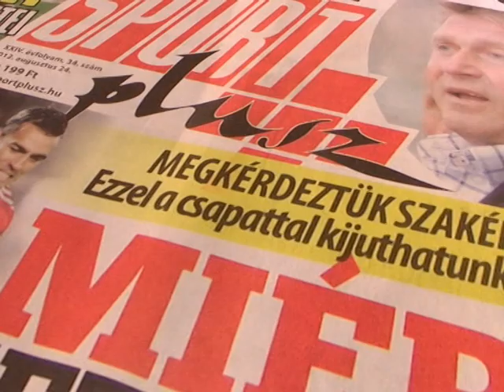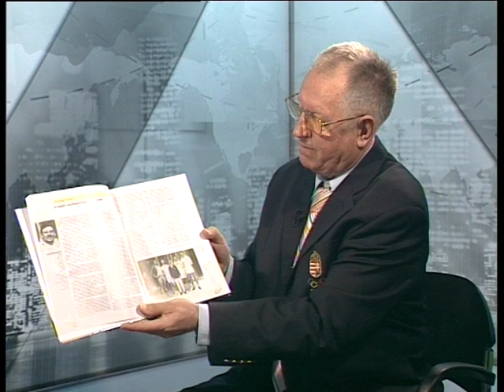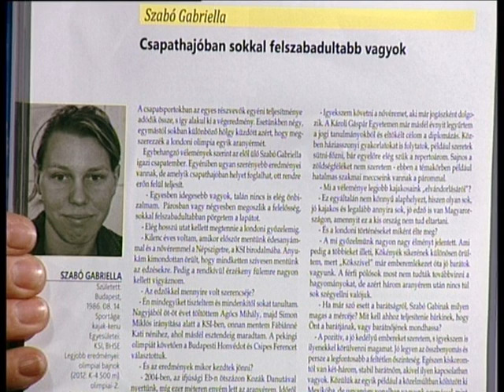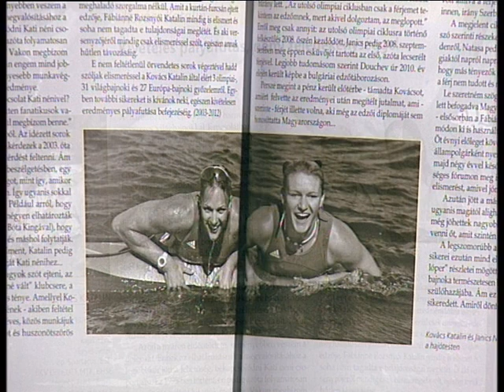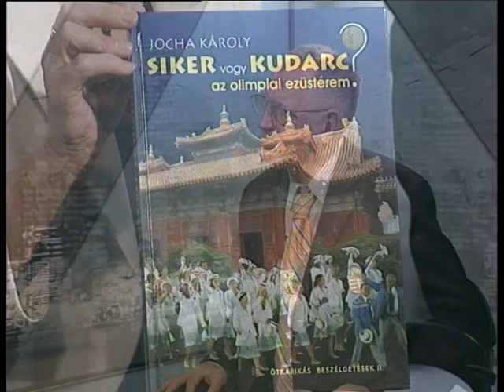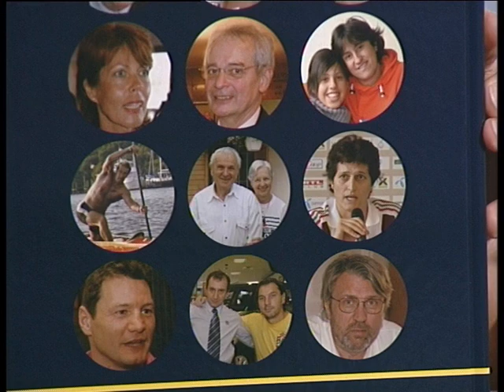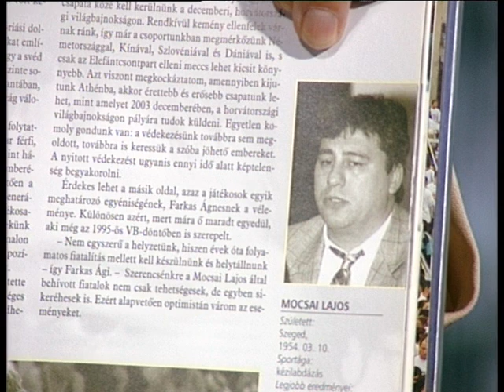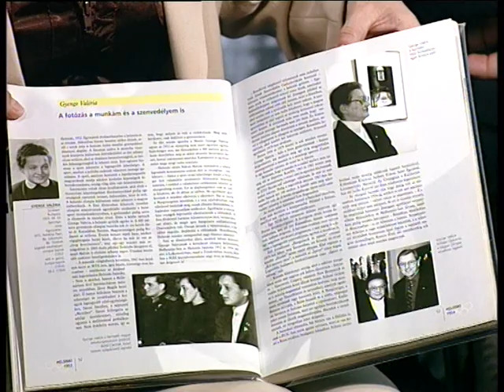Foci és Sport 2012.12.18. hatoscsatorna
Műsorvezető:

Paor Lilla
Takács Tibor

Vendég:

Jocha Károly
sportújságíró